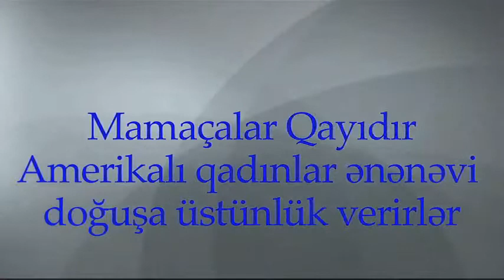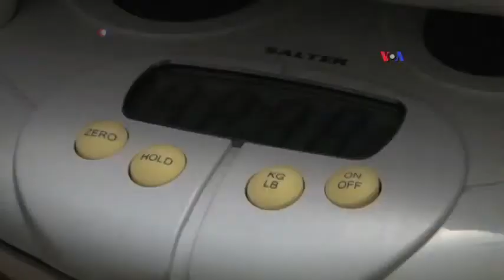Amerikalı qadınlar ənənəvi doğuşa üstünlük verir